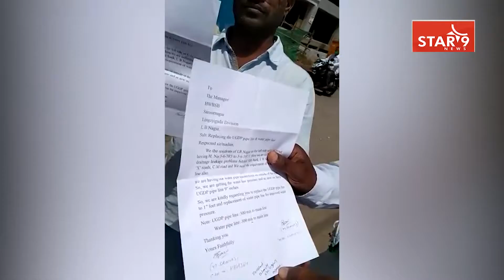ఎల్బీనగర్ సీఎం రోడ్డులో వరదలా పారుతున్న మురుగునీరు..|| Star9 News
ఎల్బీనగర్ సీఎం రోడ్డులో వరదలా పారుతున్న మురుగునీరు..|||Star 9 News || Voice Of Truth